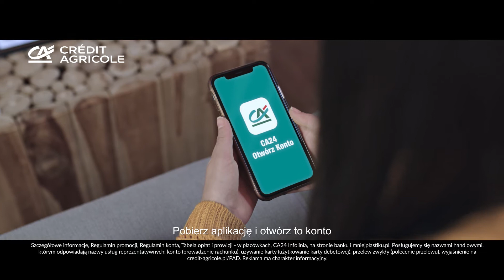Bądź eko! Dołącz do akcji mniejplastiku. Otwórz konto przez aplikację